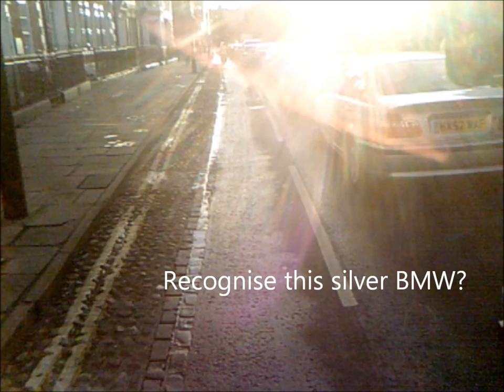HX52WXF - close pass gets him nowhere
Brightened up my evening when I checked the video back. I didn't originally realise I'd caught up, or I'd have had a word :p